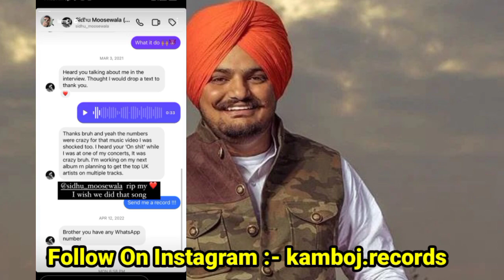Karan Aujla | Album Poster | Sidhu Moose Wala Chat Leak | Karan Aujla New Song | New Punjabi Songs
pov karan aujla
karan aujla pov song
pov karan aujla new song
karan aujla new song pov
four you full ep karan aujla
52 bars karan aujla reaction
reaction on 52 bars karan aujla
karan aujla ep four you
four you karan aujla full ep
karan aujla four you songs
four you karan aujla songs

Four You Ep Tracklist

52 bars karan aujla
take it easy karan aujla
fallin' apart karan aujla
yeah naah karan aujla